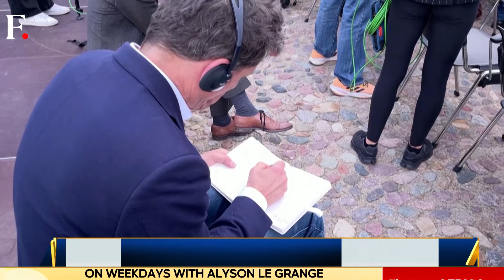Russia Ukraine War: Macron Wants Kyiv to Strike Inside Russia | Vantage with Palki Sharma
Russia is stepping up attacks on Ukraine. While showing support to Kyiv, French President Emmanuel Macron said that Ukraine was free to use French weapons to strike deep inside Russia. Macron made the statement during a press conference with German Chancellor Olaf Scholz in Germany. Scholz echoed Macron's statements too, but maintained that Ukraine should adhere to international law. In response, Russian President Vladimir Putin has issued a warning. Putin said that if Western arms hit Russia, there would be "serious consequences". Palki Sharma brings you the full story on Vantage.

Russia Ukraine War | Emmanuel Macron | France | President | Russia | Strike | Kyiv | Firstpost | World News | Vantage | Palki Sharma